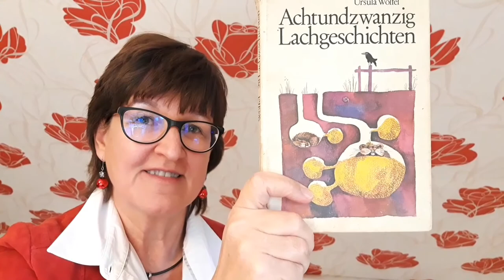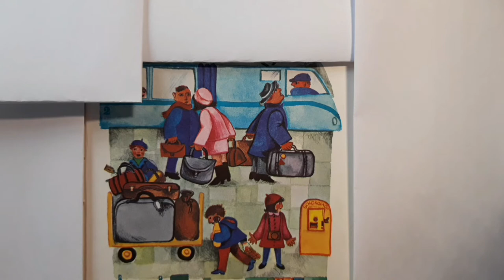Oma Sannes Advent 13.12.2020 "Die Geschichte vom Reisekind" 3. Advent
Oma Sanne liest "Die Geschichte vom Reisekind" aus dem Buch "Achtundzwanzig Lachgeschichten" von Ursula Wölfel, Deutscher Bücherbund, Stuttgart, Hamburg. Zu sehen sind Oma Sanne und Illustrationen von Bettina Anrich-Wölfel aus dem Buch.

Wenn es euch gefallen hat, gebt mir ein Like. :-) Dankeschön!